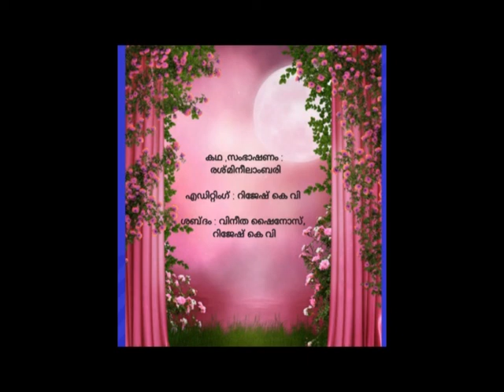Nashta Smrithikall (നഷ്ട സ്‌മൃതികൾ ) - Audio Drama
കാൻസർ രോഗിയായ ഒരമ്മയും അവരുടെ മകനും തമ്മിലുള്ള ഒരു സ്നേഹ സംഭാഷണം .

രചന, സംഭാഷണം  : രശ്മി നീലാംബരി

ശബ്ദം നൽകിയവർ : വിനീത ഷൈനോസ് ,
                                             റിജേഷ് . കെ . വി